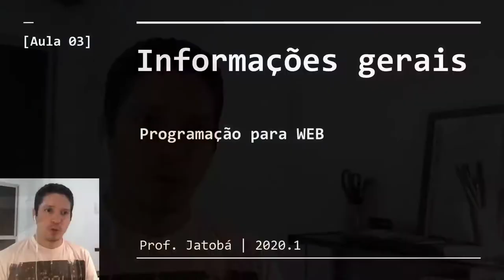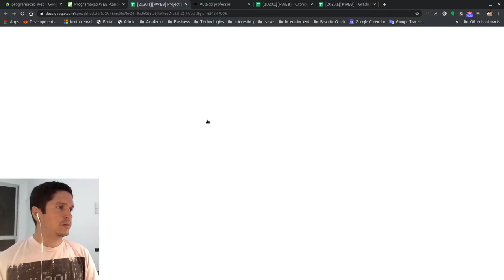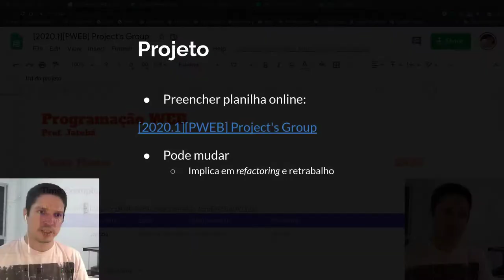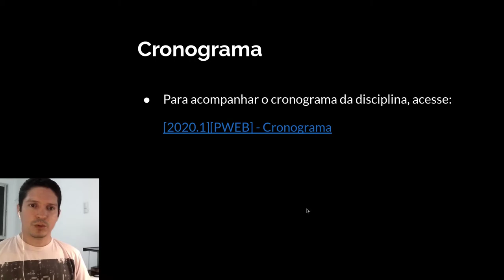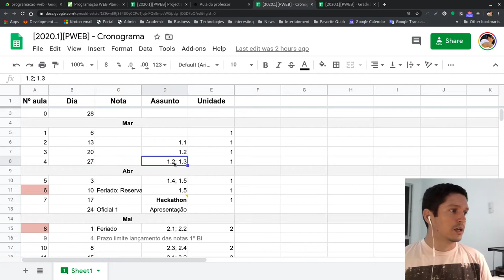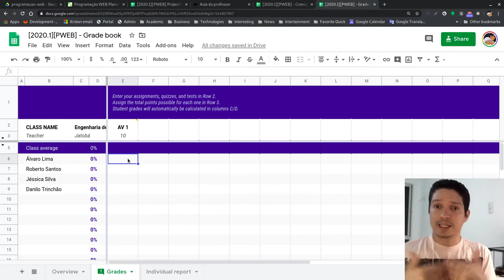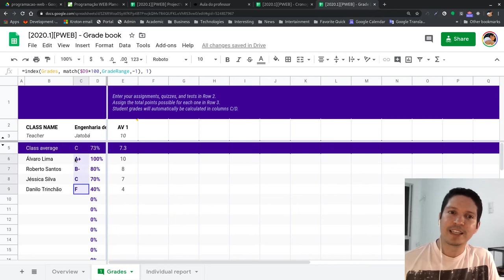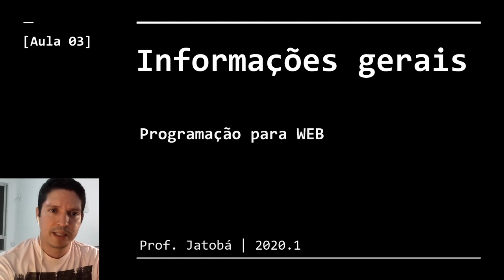Programação para WEB Aula 03 - Informações gerais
Faculdade Unime - Lauro de Freitas - Ba
Prof. Victor Jatobá
Disciplina: Programação para WEB
Ano letivo: 2020.1
Encontro 3, Aula: 3.1

Sobre o vídeo:

Nesta aula abordo as informações gerais da disciplina como plano de aula, cronograma, sistema de pontuação e os contatos.